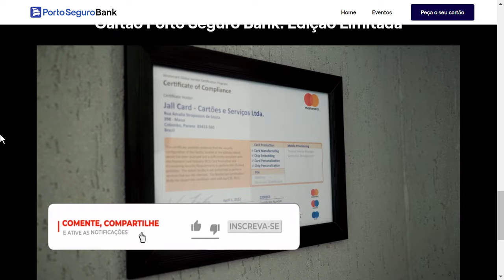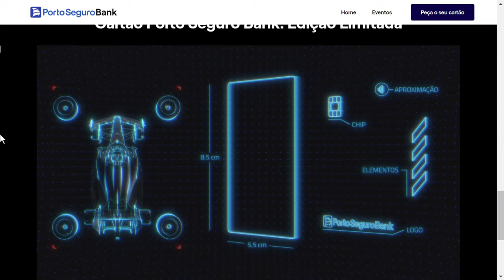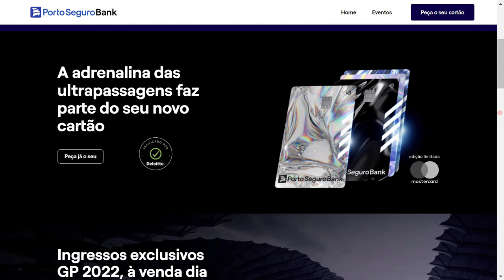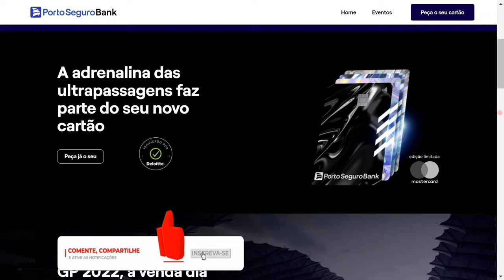🔴💳URGENTE! CARTÃO QUE APROVA NA HORA EM MENOR DE 5 MINUTOS, VEJAM E PEÇA AGORA O SEU...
ESSE É UM DOS CARTÕES QUE MAIS ESTÁ APROVANDO PESSOAS EM 2022, A MAIORIA É AUTÔNOMO SEM COMPROVAÇÃO DE RENDA, ME FALA AQUI ABAIXO SE VOCÊ APROVADO TAMBÉM...

✅pagseguro.info/bkchqmth